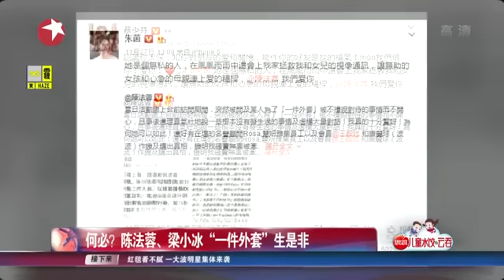看看星闻 |何必？陈法蓉、梁小冰“一件外套”生是非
【新闻摘要】陈法蓉与梁小冰早前因一件外套而争拗，称遭受不礼貌对待的小冰事后扬言要退出慧妍雅集，还说日后会如见蟑螂般避开陈法蓉。